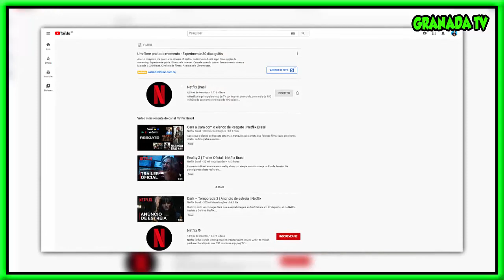Stranger Things 4 - DATA OFICIAL DA PRÓXIMA TEMPORADA?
Galera Stranger Things 4 realmente ta sendo uma das temporadas mais aguardadas dos últimos tempos, por isso decide trazer aqui a verdade de quando vai lança esta bendita temporada! Etão pare de enrolação e confira o vídeo...

Vídeos novos toda QUARTA e SÁBADO!